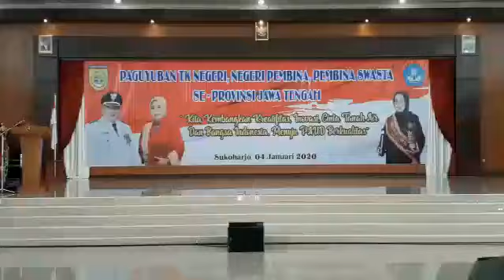retno tanjung part 1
penampilan guru guru TK Negeri Pembina Tegal di Sukoharjo.
tonton juga video saya lainnya ya